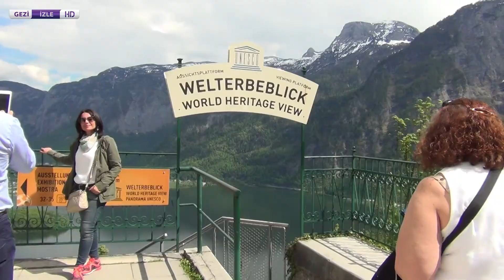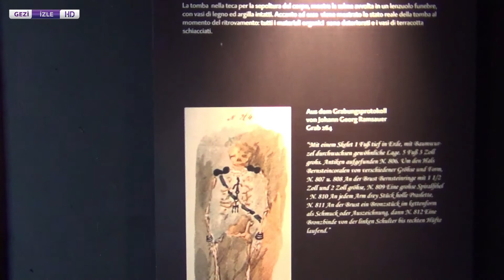AVUSTURYA HALLSTATT TRAVEL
A VILLAGE PROTECTED BY UNESKO AS A WORLD HERITAGE IN 1997.UNESKO TARAFINDA DÜNYA KÜLTÜR MİRASI OLRAK KORUMAYA ALINAN AVUSTURYA ,DA BİR KÖY DÜNYA,DA GÖRÜLMESİ GERKEN İLK 10 DA YER ALMIŞTIR.